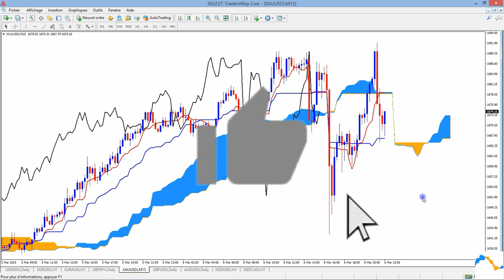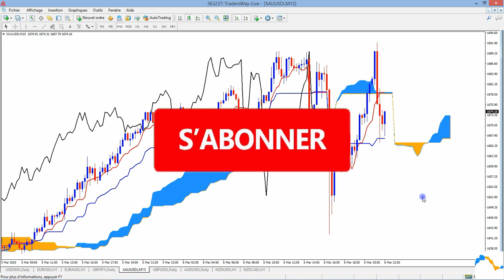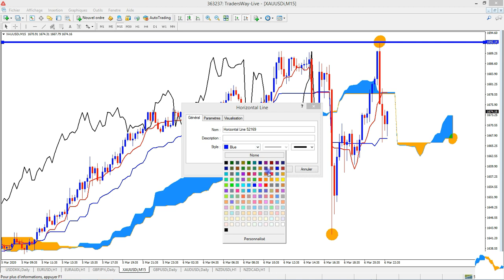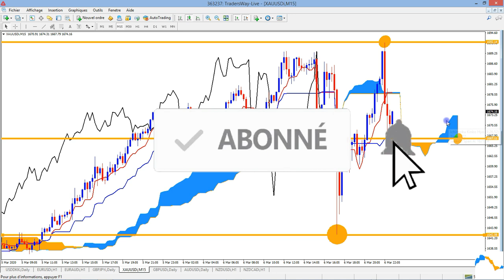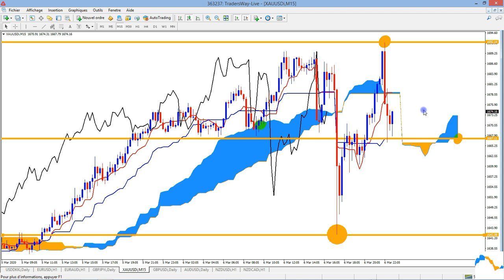COMPRENDRE ICHIMOKU ( LE NUAGE PART 1)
Bonjour mon ami,
Sur cette vidéo COMPRENDRE ICHIMOKU PART 1 , nous allons voir comment est composer le nuage ichimoku , et comment l'utiliser.
Je compte sur toi pour partager les vidéos de la chaîne pour nous encourager a en faire encore plus et surtout aider tes amis qui debute avec cet indicateur de trading.

           LES SOURCES NÉCESSAIRES POUR LA RÉALISATION DE CETTE VIDÉO:
 KAREN PELOILLE :